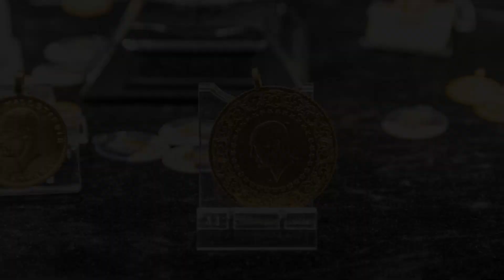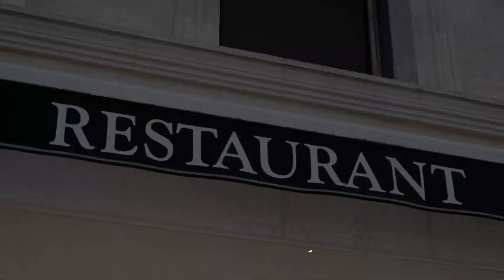7 Local Restaurants Earn Nods From 2024 James Beard Awards - Kare11.com | Minneapolis Culi